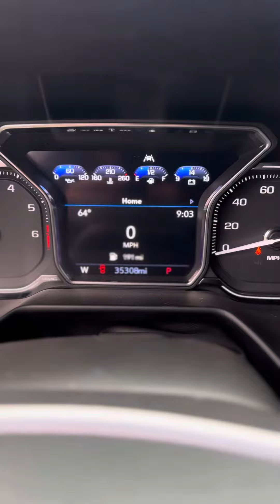2021 GMC Yukon XL for Cam